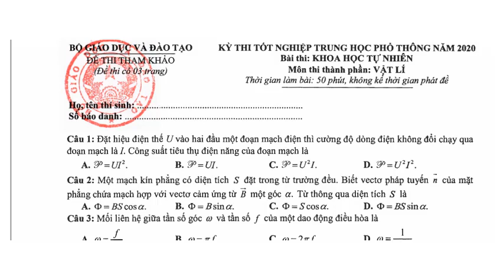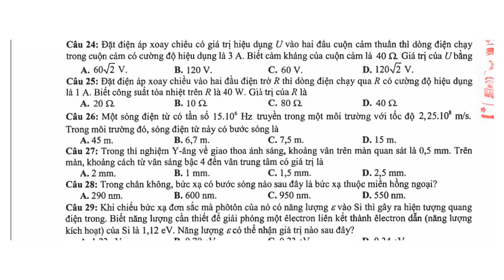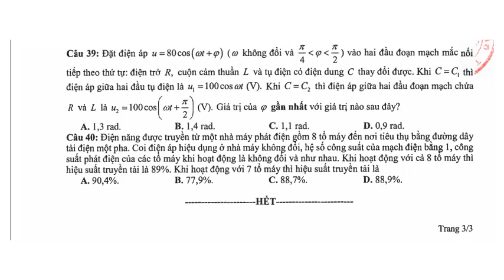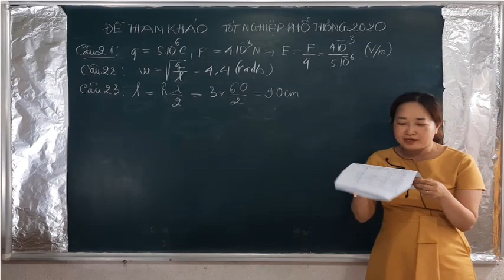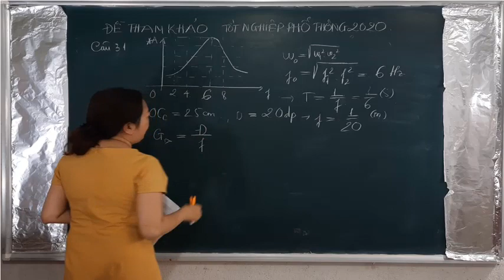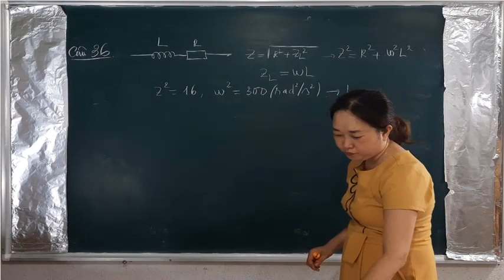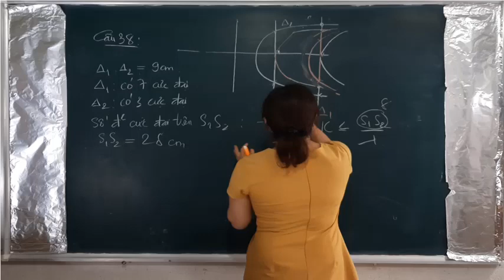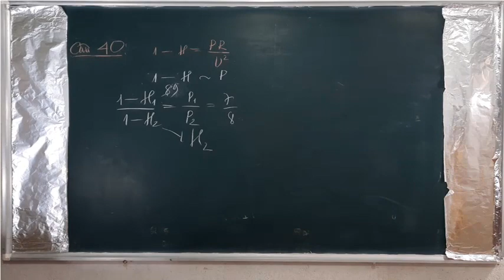VẬT LÝ 12| GIẢI ĐỀ THAM KHẢO LẦN 2 CỦA BỘ GIÁO DỤC VÀ ĐÀO TẠO NĂM 2020 |dễ hiểu và hấp dẫn